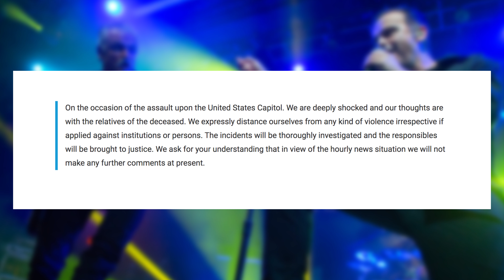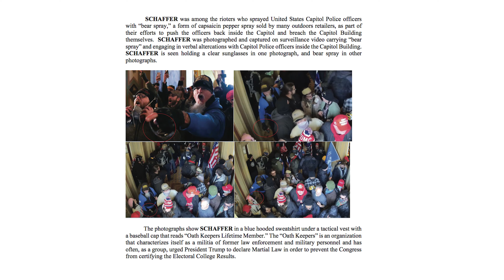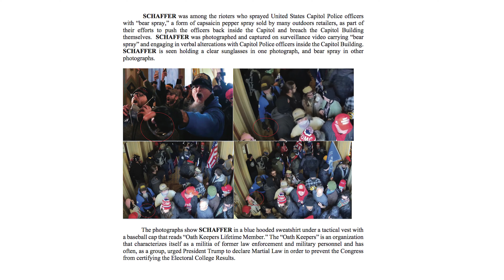Hansi Kürsch leaves Demons & Wizards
Hansi Kürsch has quit power metal band Demons & Wizards due to Iced Earth's Jon Schaffer and his role in the January 6th invasion of the U.S. Capitol.